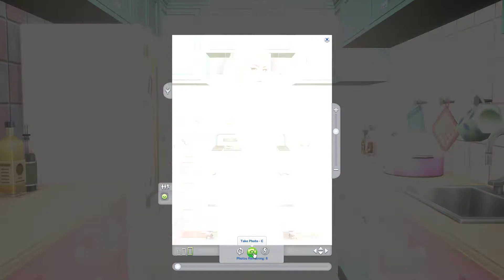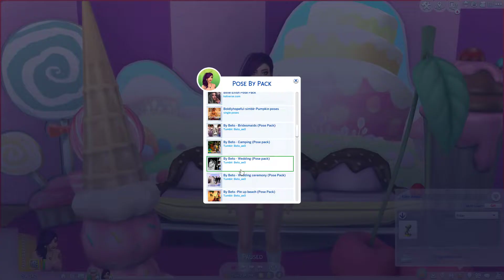So Classy!//Sims 4 Model Challenge #2 // Sims 4 let's play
For those of you who have seen my video on photoshoot mods, you’ll know that I have been wanting to start some kind of modelling challenge/let’s play since then.
I don’t know what it is but I just really enjoy seeing my sims pose in ridiculous ways, so what better way to exploit my sims modelling skills then to make a new modeling challenge and let’s play.
I am using the photoshoot mods from my previous video in order to do this challenge, the mod is calls Andrews pose player and once that is installed in your game you can just go ahead and download whatever poses you want.
Don’t forget, if you want to be involved in the new model challenge, all you need to do is upload your modelling pictures to Instagram and use the hashtag sims4shoots.
If you liked my ‘A Brand new model challenge!//New sims 4 let's play’ video then you might like some of my other cheeky videos!:
Thanks for watching my A Brand new model challenge!//New sims 4 let's play video and if you like it leave a comment below and let me know what you think of my version!